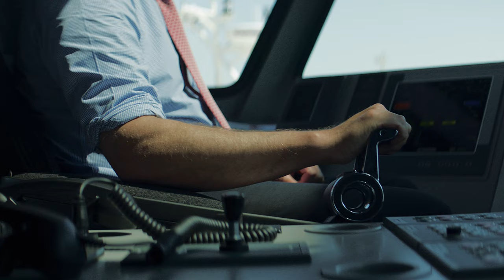Damen Brand Movie | "We get it"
Damen ensures responsible and efficient use of the increasing opportunities that oceans, seas, lakes and rivers offer mankind, through Stewardship, Craftmanship, Fellowship and Entrepreneurship.

When you take delivery of your Damen vessel, you’re not just getting a new vessel, you’re receiving a piece of shipbuilding tradition. The Damen family has been building vessels since our beginnings, almost a century ago. What you see today is generations of evolution, drawing strongly on proven heritage and combined with cutting-edge innovation, ready for tomorrow.

Your maritime solutions partner
We aim not only to deliver you a high-quality vessel, but to support you throughout the lifecycle of your vessel. Our solutions can begin even prior to your order with financing, continue through the operational phase with comprehensive services, right through to recycling or re-sale in the future. Our aim is to be your partner for life.

Navigate the world's oceans
Damen’s portfolio is a clear demonstration of our dedication to sustainability. Our vessels and equipment in this sector are leading the way in terms of efficiency in operation and emissions reduction.